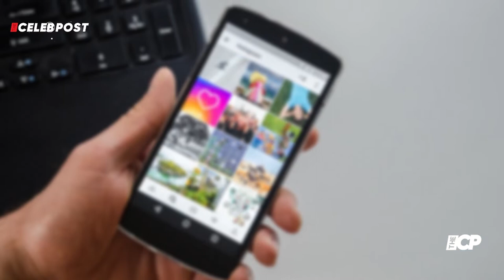Maya Jama looks sensational in photos from recent birthday celebrations in Ibiza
Maya Jama looked sensational in a series of photos that she has now shared with fans on social media after celebrating her birthday on a trip to Ibiza